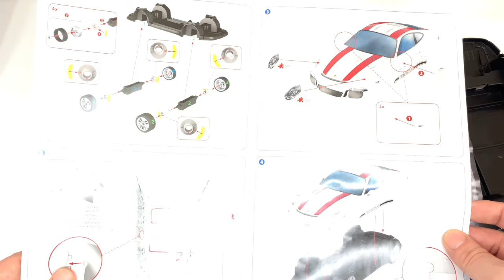Porsche 3D Puzzle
3D Porsche puzzle Ravensburger 108 Teile